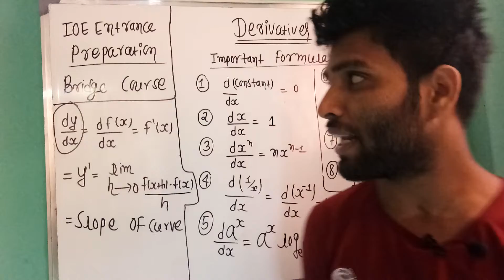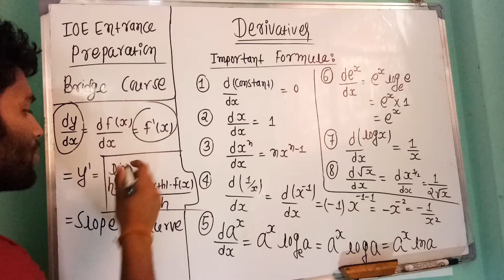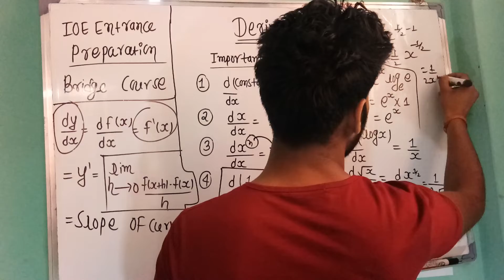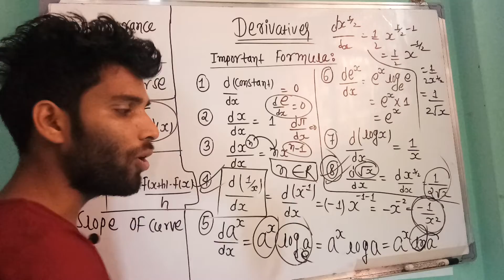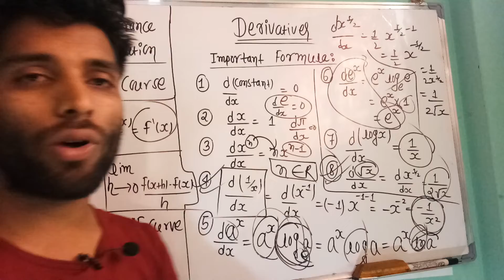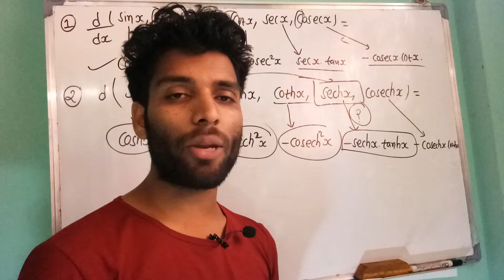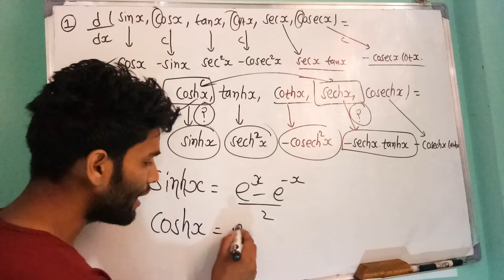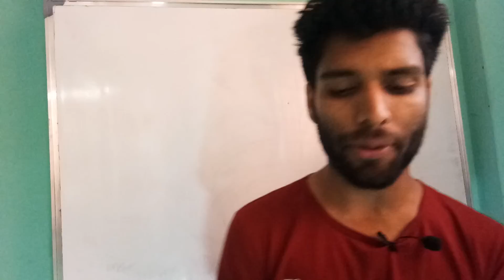Derivative(Shortcut)-Part-1 for IOE Entrance Preparation,Bridge Course,Grade-11,12 in Nepali